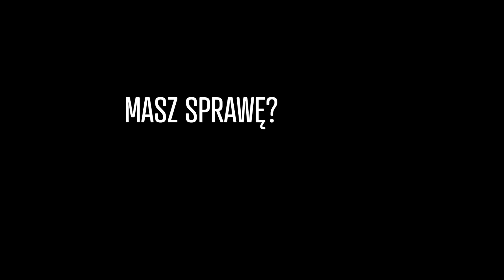Banaś Przerywa Milczenie! Ostro o Taśmach TVP Banasia i Chmaja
ZOSTAŃ PATRONEM!

LUB
LUB
Wpłacaj miesięcznie dowolną kwotę na konto: